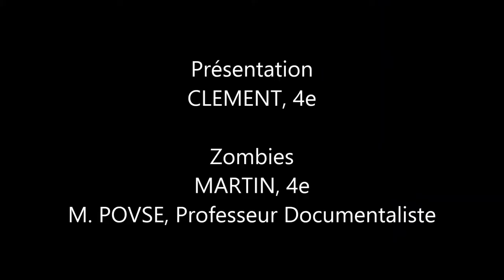TERRAGAME : IDEE DE SORTIE DANS LA REALITE VIRTUELLE (JMIE 41)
Pour ce nouveau numéro, Clément et Martin vous proposent une idée de sortie à la pointe de la technologie : Terragame, un espace de réalité virtuelle où on peut marcher librement dans un jeu vidéo comme si on y était !